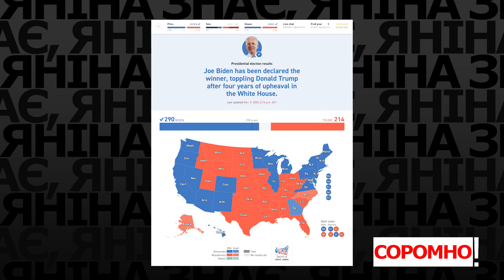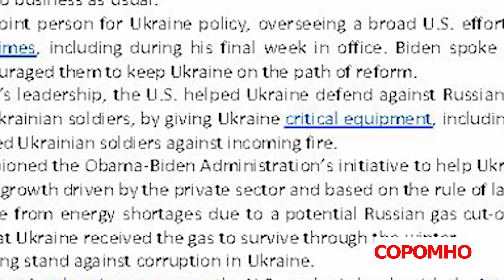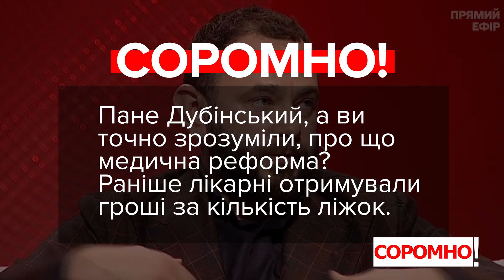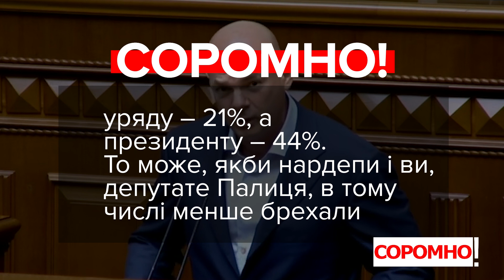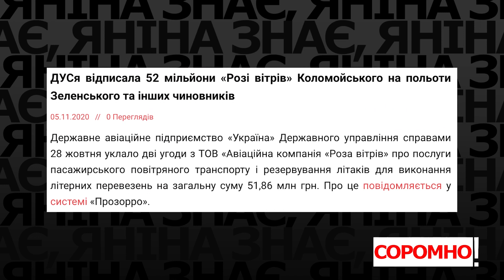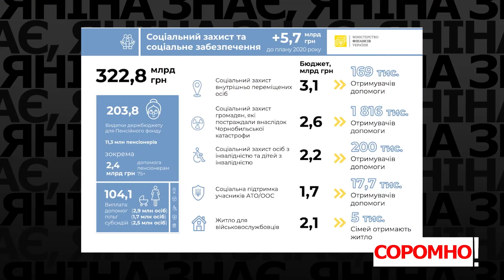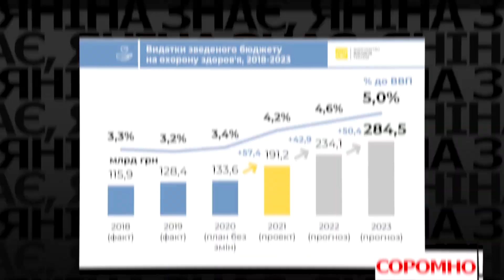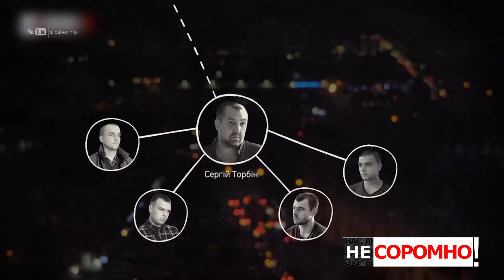Хімчистка відносин США та України \ Олексій Гончарук \ Цензурування ЗМІ \ COVID-фонд \Недоторканість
🔥 Дивіться у новому випуску «Соромно!»:

📌 Хімчистка відносин України зі США. Хто зробить перезавантаження?

📌 Екс-прем’єр міністр України Олексій Гончарук скайпом з Америки: «Байден – це можливість».

📌 Рубрика «А що, так можна?» Хто хоче цензурувати ЗМІ в Україні?

📌 Інтерв’ю з Ігорем Уманським. Що не так в оптимістичних цифрах  бюджету-2020 та де закопані гроші ковідного фонду?

📌 Рубрика «А що там, за парєбриком?» Недоторканість – в дії?

Катерина Гандзюк.

00:00 Вітання
00:41 Анонс випуску.
01:41 США обрали Байдена. Чи відбудеться хімчистка відносин з Україною?
10:50 «Байден – це можливість», - екс-прем’єр міністр України Олексій Гончарук скайпом з Америки.
16:59 Порція чергових брехунів від VoxCheck.
21:08 Анонс другої частини випуску.
22:12 Рубрика «А що, так можна?» Замість економічного прориву – цензура?
25:26 «Чому Свинарчуки не за гратами?». Зв’язки президента з олігархами.
28:20 Інтерв’ю з екс-міністром Ігорем Уманським: що буде з нашими грошима далі?
43:02 Рубрика «А що там, за парєбриком?» Путін, гудбай?
46:42 НеСоромно. Катерина Гандзюк.

Мій YouTube-канал захищений від вторгнень та ботів. А ваш?